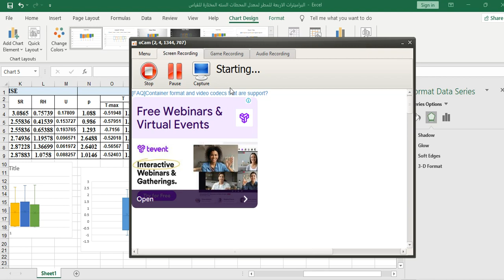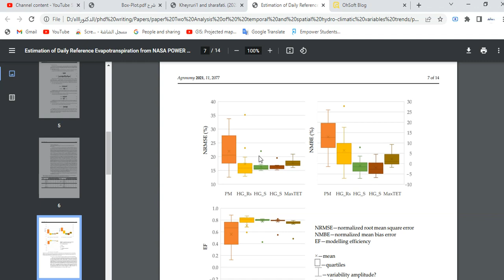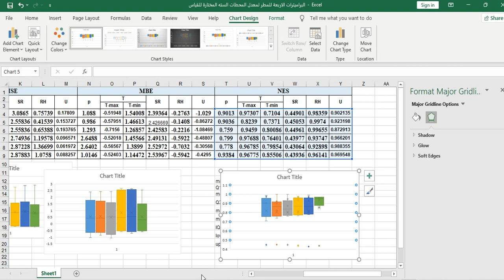Modified for appearance box plot